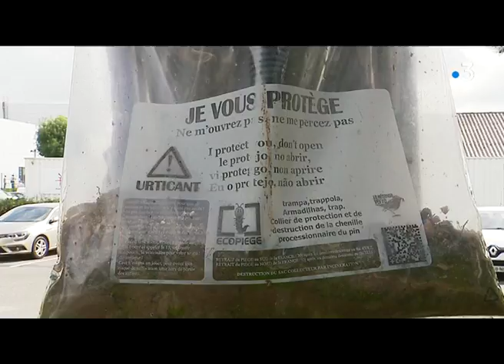Paintball : "l'arme fatale" contre les chenilles processionnaires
La chenille processionnaire est une espèce aussi envahissante que nuisible. Elle colonise principalement les pins. C'est là que les professionnels de la nature ont choisi de la combattre. Pour ca, tous les moyens sont bons, y compris désormais les tirs de paintball.
Reportage H.Kerrien et P.Do Lepais
Intervenants : Guillaume LECLERC, Paysagiste et Matthieu PISSIER
Fournisseur pour paysagistes.